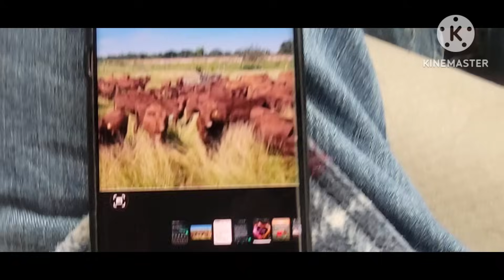""PA TRATO MALO NO AY SANTO MILAGROSO""